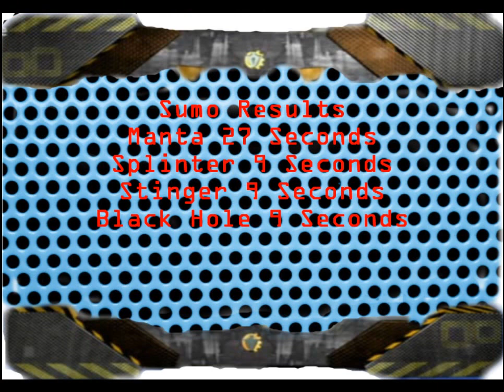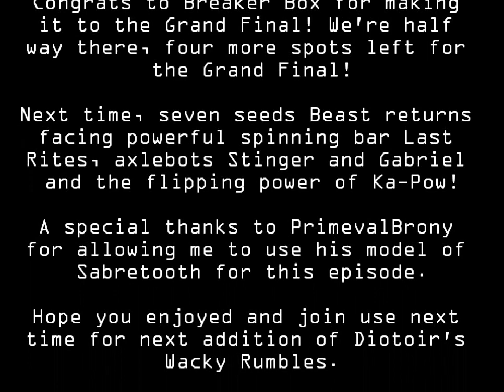Diotoir's Wacky Rumbles Series 2 Heat D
The fourth Heat our half way point for Series 2. Will the seeded Hypno-Disc be able to get to the Grand Final this time around? Or will it fall in the Heats once more...

A special thanks to PrimevalBroney for allowing me to use Sabretooth for this episode.